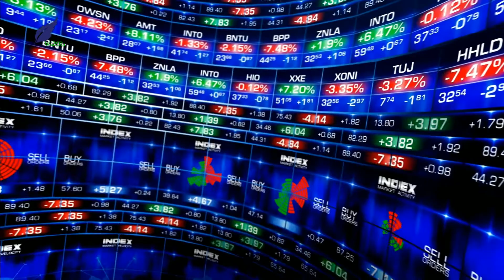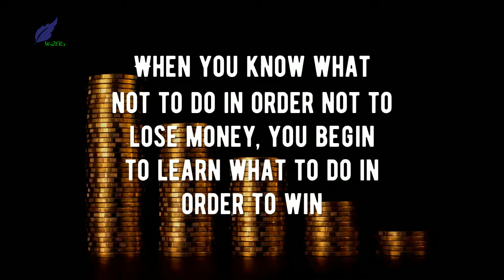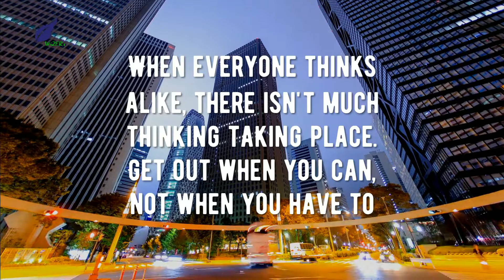Jesse Livermore Best Trading Rules